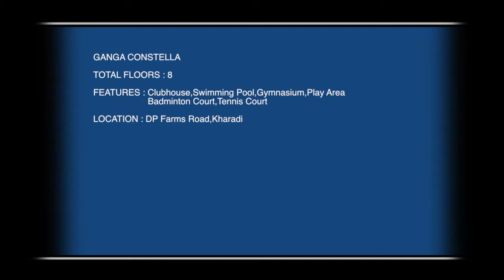Ganga Constella Apartment - Pune